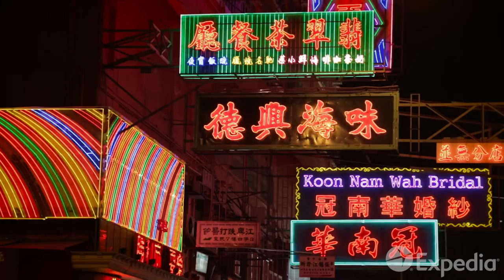Hong Kong Travel Guide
Hong Kong, a former British territory, is one of the most densely populated places in China and in the world. You’ll find quiet neighborhoods full of temples and a dazzling skyline loaded with shopping and dining opportunities.

Your Hong Kong tour must include visits to the many religious sites scattered around the city, where incense wafts from shrines and monasteries take over entire hillsides. You’ll have a marvelous time shopping in tax-free Hong Kong, where you’ll be able to find clothing, jewelry, furniture, and everything else under the sun.

Don’t forget about Tsim Sha Tsui Promenade, which overlooks the stunning Victoria Harbor. From there, your Hong Kong sightseeing may detour to Central, the city’s main business district, which looks like something out of a sci-fi film. The observation deck atop the International Commerce Centre will show you fantastic views of the city.

Hong Kong isn’t all cityscape, of course; there are many gardens, parks, and other green spaces for you to explore. You’ll also find beaches, national parks, and quiet islands for you to indulge in natural beauty and serenity. This city truly has everything.

Visit our Hong Kong travel guide page for more information or to plan your next vacation!

Video is made by partner Expedia